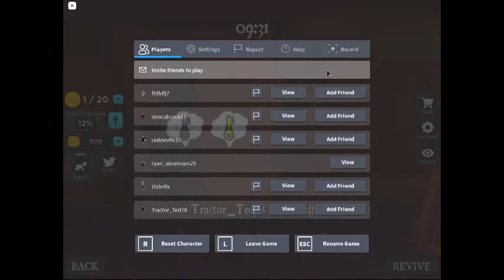ROBLOX RONALD JUMPSCARE